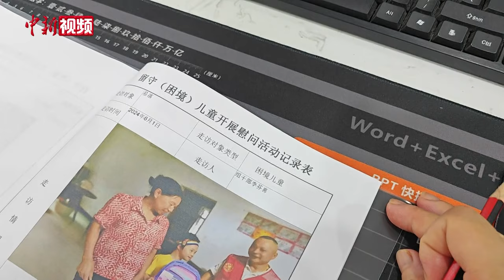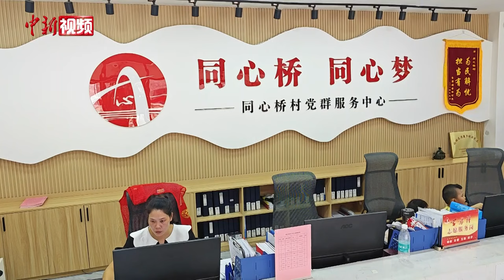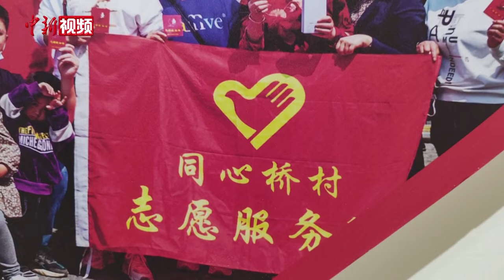湖南同心桥村“村如其名” 村民自筹近300万元敬老助学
对全村年满60周岁的村民每年发放慰问金800元（人民币，下同），90周岁以上老年人每年发放1300元；对为国防事业做出贡献的复退军人解决公益性岗位，并每年发放慰问金800元；村里考上大学的青少年，每人重奖5000至10万元不等……位于湖南郴州北湖区北湖街道城乡结合地带，有一个名叫同心桥村的地方，这里“村如其名”，十年来村民们同心向善，自筹资金近300万元人民币，用于敬老助学扶困。不仅如此，村民们还利用自身所长，成立了涵盖法律、健康、环保等生活各个领域的9支志愿服务队，活跃在村子里为村民排忧解难，同心桥村也成为“湖南省文明村镇”和郴州首个“无偿献血爱心村”。